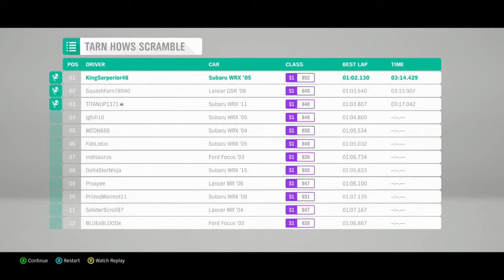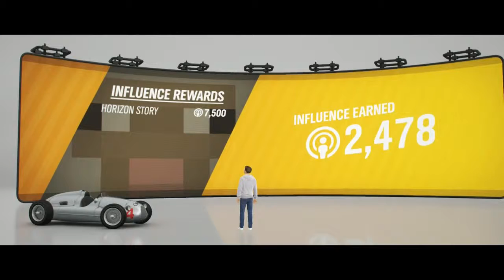DRIVING IN AN OLD RACING CAR | Forza Horizon 4 Let's play Episode #3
Whoooooooooooaa that is faaaaaaaaaaaaaaaaaaaaaaaaast.

Lol forgot end card for this episode and also episode 2.

My current setup:
Device: Xbox One S
Capture card: AGPtek Ezcap284
Headphones & Mic: Turtle Beach Earforce ZLA
Controller: PDP Midnight Blue wired Xbox one & PC
Editor: WeVideo
Thumbnail made with: Photofox, Phonto, Youtube, Google slides
Category
Entertainment